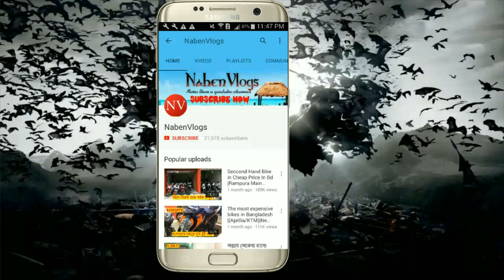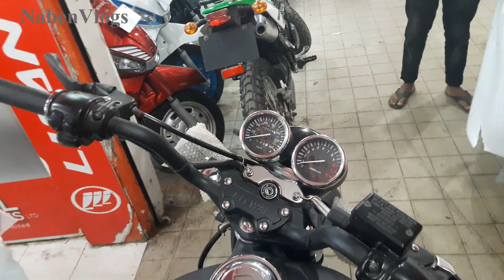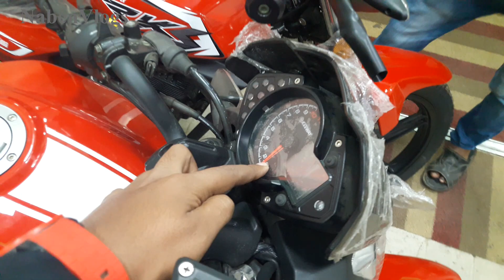Best Place To Buy China Bike In Bd | Buy Lifan KPR/Keeway Bike In Dhaka | NabenVlogs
Address: New Bike Center
28, New Eskaton Road (Shop No-08) Dhaka- 1000

((((((((((((( My Phone )))))))))))))))))))

Apple iPhone X, Fully Unlocked 5.8", 64 GB - Silver
Apple iPhone X, Fully Unlocked 5.8", 256 GB - Silver
Apple iPhone X, GSM Unlocked 5.8", 64 GB - Space Gray